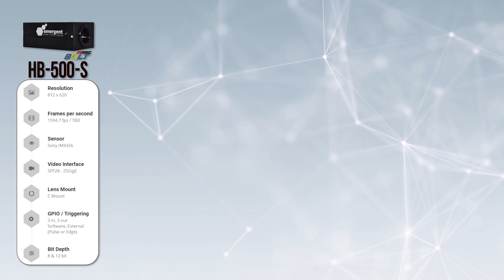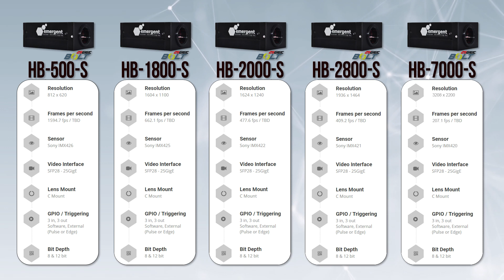Sony Pregius - Award Winning 25 GigE BOLT Series Cameras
Emergent Vision Technologies recently announced Platinum award winning 2nd and 3rd generation Sony Pregius 25 GigE BOLT series cameras. The BOLT series area scan camera are having a wide range of 25GigE cameras starting from 0.5 Megapixel to 30 Megapixel. All these cameras are integrated with CMOS image sensors. The fast frame rates of these high speed cameras are unmatched and ahead of competition.

These 25GigE cameras are having all the same features like 10GigE cameras except the 2.5 times increase in data-rate and 2.5 times increase in frame rate. They are also 5 times faster than NBASET.

These 25GigE industrial cameras are having un-matched speeds, lower system costs and simplified system design when compared to other interfaces like Quad CoaXpress.